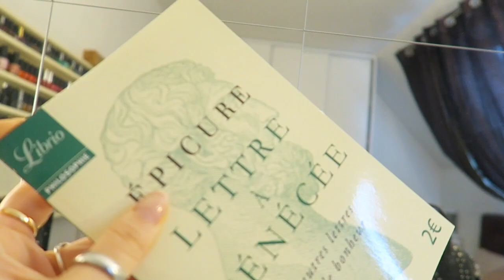JE CONDUIS POUR LA PREMIERE FOIS AVEC ASTRID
Pour avoir plus d'informations sur moi !

-Je filme mes vlogs avec le canon G7x, sinon avec un nikon d5300

-Je monte mes vidéos avec le logiciel final cut pro et Imovie